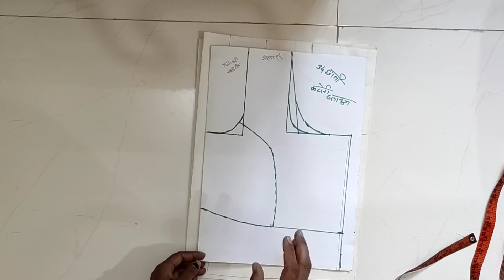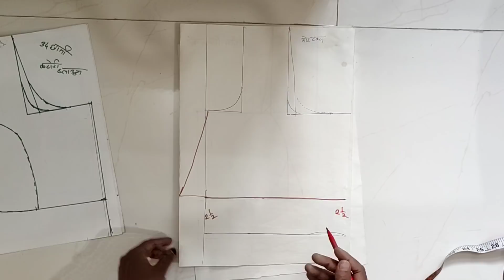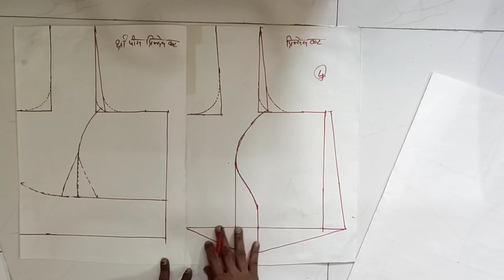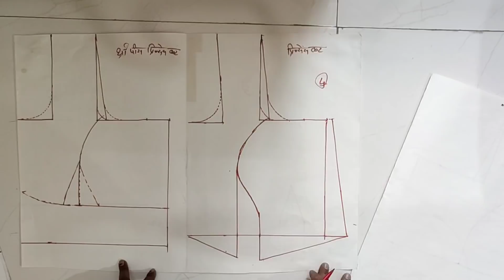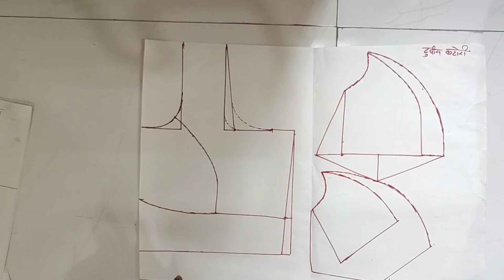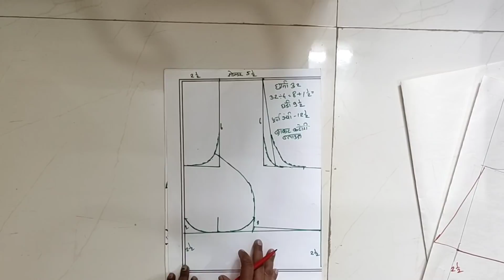शिवणक्लासचा तेहेतीसावा दिवस शिकायची इच्छा आहे तर व्हिडिओ नक्की बघा part 33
👇Current/Upcoming Videos👇

Very popular boat neck blouse design Part 2
गोटापट्टी लेस इस तरह एकबार लगाकर देखना Part 2
कटोरी ब्लाउज ची संपूर्ण शिलाई || ब्लाऊज चे फिनिशिंग च्या काही खास टिप्स || katori blouse stitching Part 2
32"size katori blouse cutting and stitching Part 2
हळदी कुंकवासाठी कोणत्याही साडीच्या ब्लाऊजवर खुपच सुंदर डिझाईन /कटींग ते सिलाई /खास तुमच्यासाठी  Part 2
32"size prince cut blouse cutting Part 2
शिलाई क्लास//katori blouse cutting and stitching marathi // कटोरी ब्लाऊज पेपर कटिंग, संपूर्ण शिलाई Part 2
बहुत हि खूबसूरत पॅचवर्क पैठणी साडी की ब्लाऊज डिझाईन्स जो हर कोई बना सकता है इतनी खुबसुरत और आसान Part 2
समय की बचत करनेवाली Smart Sewing Tricks Part 2
स्पेशल काठपदर पैठणी ब्लाऊजवर खुपच सुंदर डिझाईन /कटींग आणि सिलाई सविस्तर माहिती मध्ये  Part 2
36"Size बहुत ही खुबसुरत Boat Neck Blouse Designs हर कोई बना सकता है!!! Part 2
कमीत कमी वेळेमध्ये बनवा कमी काठापासून सुंदर व आकर्षक ब्लाउज डिजाइन Part 2
ब्लाउज डिजाइन इतनी आसान की आप खुद बना लोगे इतनी खूबसूरत ब्लाउज डिझाईन paithani saree blouse design Part 2
अश्या पद्धतीने फिटींग केली तर ब्लाऊज कुठेही चुकणार नाही /ब्लाऊजचे शोलडर उतरण्याचे टेंशन आता विसरा  Part 2
कटोरी ब्लाऊज जल्दी से सीलने का बहुत ही आसान तरीका/katori blouse cutting and stitching Part 2
इस खास Trick से आपका सिलाई काम आसान होनेवाला हे Part 2
Skirt Palazzo बनाये इस आसान तरिके से Part 2
सबसे सुंदर और आसान Rose latkan Part 2
Very Beautiful Paithani Blouse Back Neck Design Cutting And Stitching Part 2
कुरती Fitting के खास Tips कुछ Tricks के साथ Part 2
कटोरी ब्लाऊज जलदी सिलने का तरिका | katori blouse cutting and stitching आसान तरीका Part 2
सिलाई की ये खास Trick बहोत सारे काम आसान कर देगी Part 2
sewing hacks कम समय मे smart work Part 2
32"size katori blouse cutting and stitching Part 2
Double layer bell sleeves सीखे आसानी से Part 2
Very Beautiful Patchwork Blouse Back Neck Design Cutting and Stitching Part 2
डोरी बनाने की जबरदस्त Trick dori making Part 2
Neck finishing के खास tricks जो आपको परफेक्ट बना दे Part 2
Simple Blouse Back Neck Design Cutting And Stitching /Blouse designs Part 2
Very popular boat neck blouse design || cutting and stitching back neck Latest blouse design Part 2
Very stylish blouse back neck lace design || cutting and stitching back neck blouse design Part 2
Blouse designs || cutting and stitching back neck blouse design Part 2
Paithani sarre blouse back neck design || cutting and stitching back neck blouse design Part 2
Very popular blouse sleeves design images || beautiful sleeves design images || sleeves designs Part 2
Very stylish blouse back neck blouse design || cutting and stitching back neck blouse design Part 2
Very popular blouse back neck design || cutting and stitching back neck blouse design Part 2
Simple and easy designer blouse back neck design || Latest blouse design || model blouse design Part 2
Very popular blouse back neck design || cutting and stitching back neck Part 2
Easy latkan making tutorial || how to make fabric flower latkan Part 2
Beautiful sleeves design cutting and stitching || Latest sleeve design Part 2
Very popular blouse back neck lace design || Latest blouse design || cutting and stitching back neck Part 2
Very popular blouse back neck design || model blouse design Part 2
Simple and easy blouse back neck lace design || Latest blouse design Part 2
Latest blouse design || model blouse design cutting and stitching back neck design / blouse designs Part 2
Blouse lace design / cutting and stitching back neck blouse / blouse designs Part 2